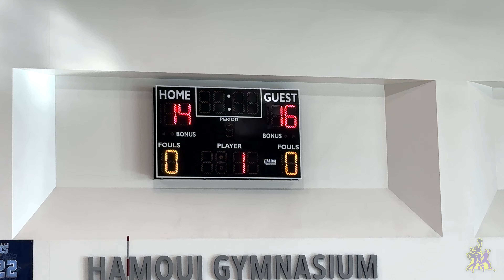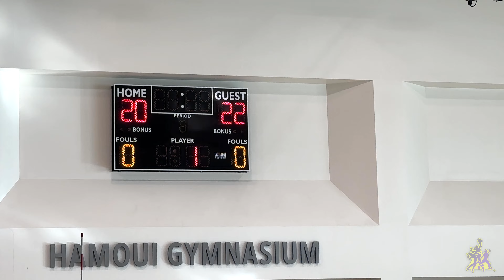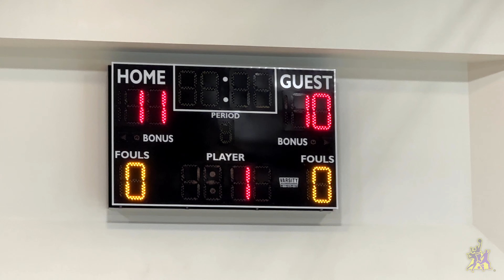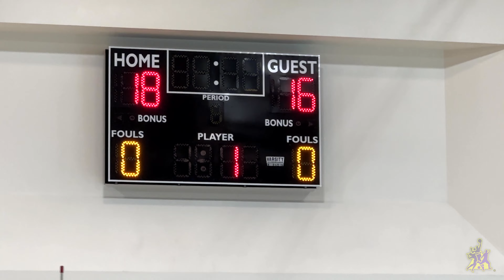u14 "Purple 2" vs. "Purple 4" 2-19-23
Watch match between two of our intermediate-level girls volleyball u14 teams during our in-house tournament on 2/19/23 in Irvine.  Purple 2 & Purple 4: Coaches Luciana Freire, and Kaitlyn Tran.

All Videos are in 4k, so adjust your settings!
0:00 Intro
0:32 First Set
7:12 Second Set
12:50 Tie-Breaker
14:37 Awards Ceremony

AAA Sports Club is Irvine's premier youth sports training organization.

Our goal is to help athletes improve their skills in their particular sport of interest while providing an entertaining and safe atmosphere.  We offer youth sports camps for boys and girls year-round (camps in fall/winter/spring/summer).

All of our coaches are former players who competed at a high-level, and more importantly know how to teach!  We know every child is different and we cater to everyone who enrolls in our programs.  Our after-school practices are 1.5 hours, and summer camps are 3 hours long leaving plenty of time for skills training and games.

At AAA Sports we aim to set a new standard for excellence in sports activities in Irvine as well as the surrounding communities in Orange County!  Our central location allows us to serve the Costa Mesa, Santa Ana, Tustin, Lake Forest, Fountain Valley, Newport and Huntington Beach areas.

In addition to our own camps and leagues, we are available for hire (or consultation) if any Southern California schools/institutions (public or private) are looking to add student enrichment programs.  We also offer private training packages